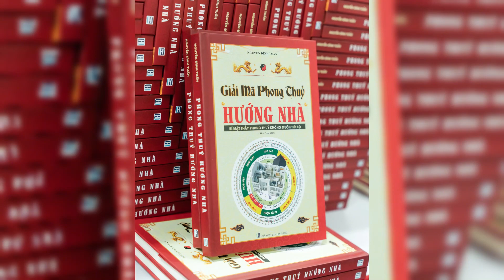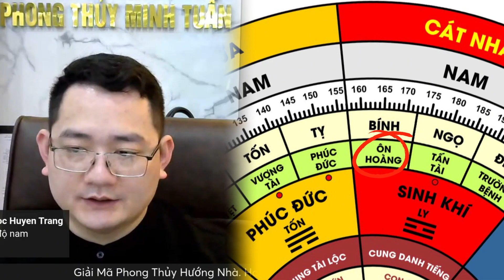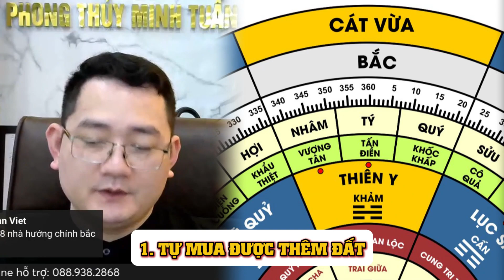GIA ĐÌNH BẤT HÒA TÀI VẬN SUY KIỆT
1. Tư vấn Phong Thuỷ, quy hoạch, hoá giải
2. Tư vấn cải vận, thay đổi lá số, di cung, làm sinh cơ cải vận
3. Hoá giải người âm phá, trấn yểm, thị phi
4. Chọn ngày giờ động thổ, xây nhà
5. Chọn ngày giờ khai trương, nhập trạch
6. Tư vấn Sim Phong Thuỷ hợp Mệnh
7. Tư vấn Phong Thuỷ Online